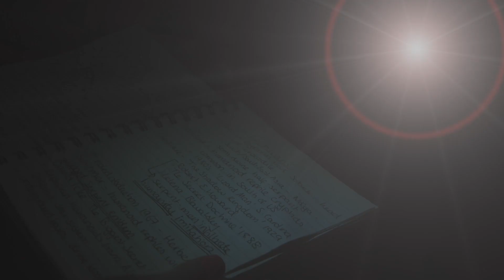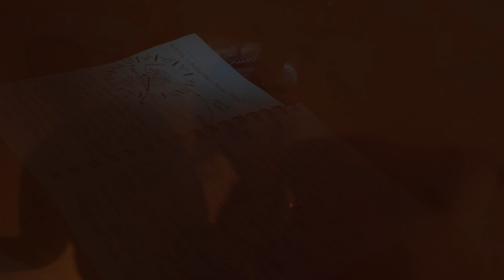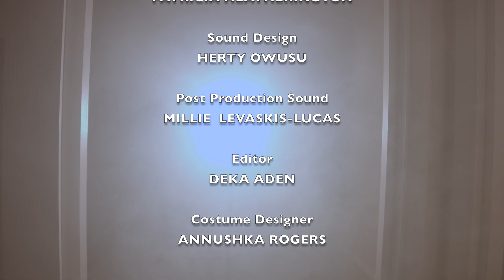I Sleeper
An alien hiding in plain sight. A mad scientist determined to prove her theory. Let the experiments begin!!!

Filmlevision Presents

A
London Filmmakers Collective (LFC)
Production

An Andy GoGarty Film

KATIE HANNAH PRICE - Alien
DONGHOON KANG - Scientist Assistant

CREW

Writer
ANDY GOGARTY

Directors
ANDY GOGARTY
HERTY OWUSU

Producer
HERTY OWUSU

Associate Producer
ANNUSHKA ROGERS (@annushka_rogers)

DOP
JOSH GAN

Gaffer
ANASTASIYA CHERKASYUK

Sound Recordist
PATRICIA HEATHERINGTON

Sound Design
HERTY OWUSU (@hertyfilmmaker)

MILLIE  LEVASKIS-LUCAS

Editor
DEKA ADEN

Costume Designer
ANNUSHKA ROGERS

Colourist
HERTY OWUSU